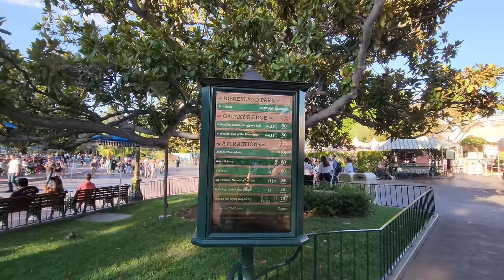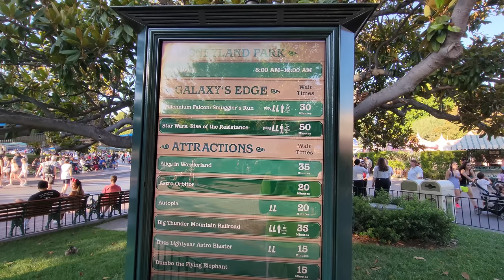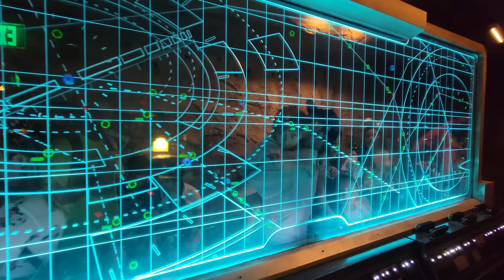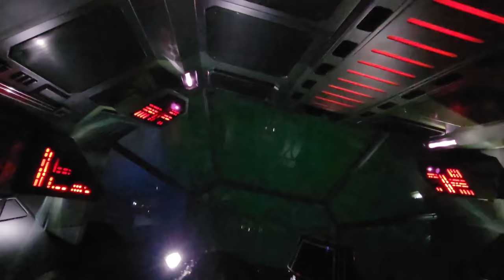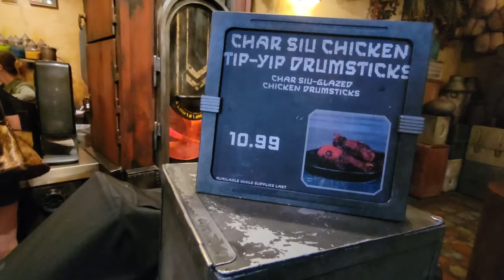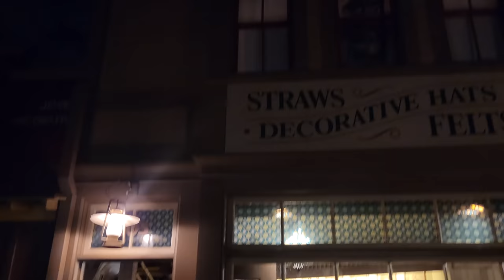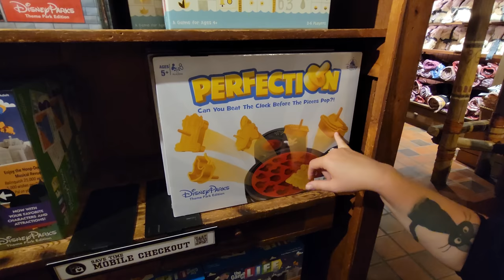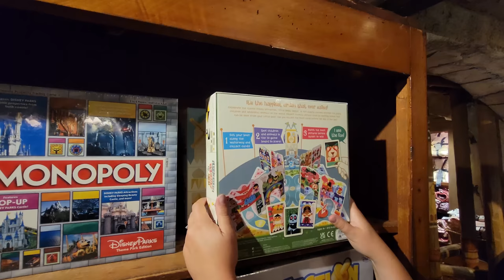Slow day at the Parks | Standby on Rise! | Let's go to Disneyland 09/01/2022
Evening visit to the parks and we found it to be quite slow!  Very pleasant evening.  Even managed to do Rise of the Resistance stand by.  It was awesome!  Also dinner at Galaxys Edge before catching Liz for MORE dinner at Rancho del Zocalo and Fantasmic.  Then Pirates of the Caribbean and a tasty treat from Gibson Girl.

Special thanks to our Producers:

👊 Derek Gathercole
👊 Evan Layton
👊 Greg Morrison
👊 Michael Sullivan
👊 Eric Hoffman
👊 Jenny
👊 Tim Kaiser
👊 Photon Empress